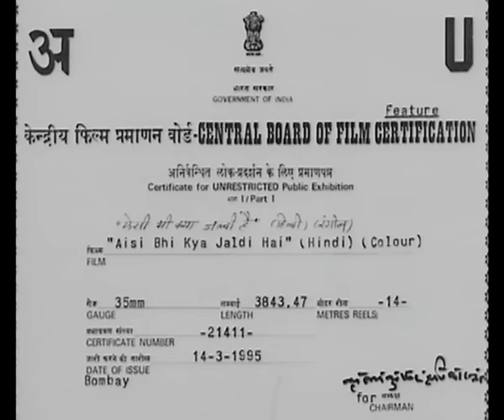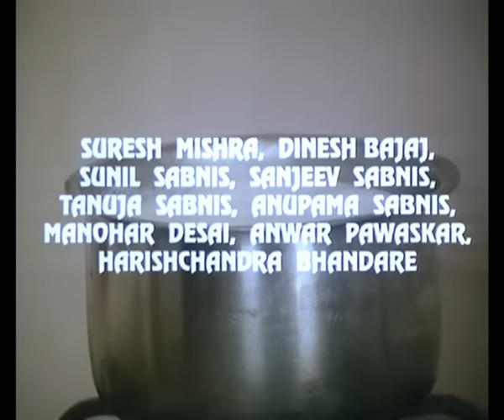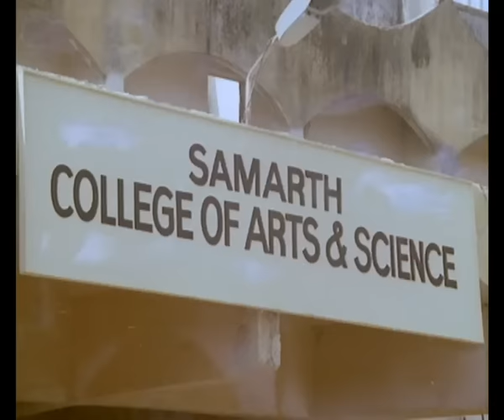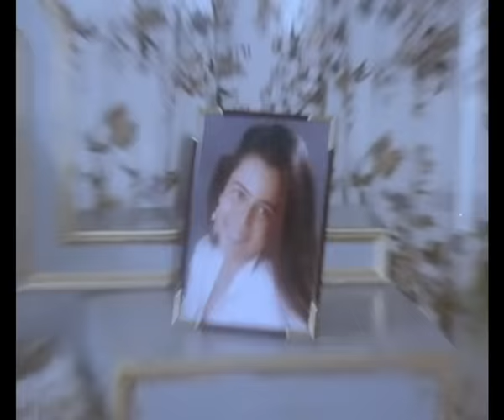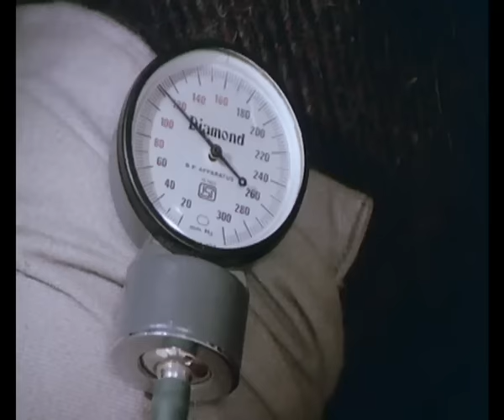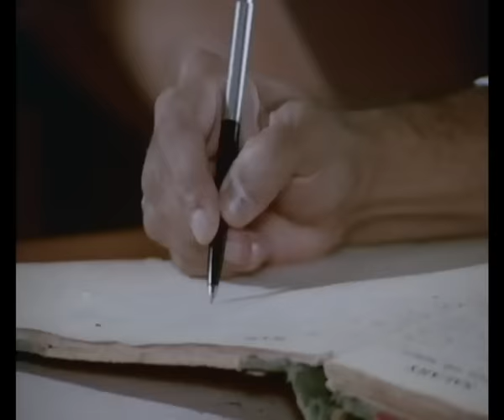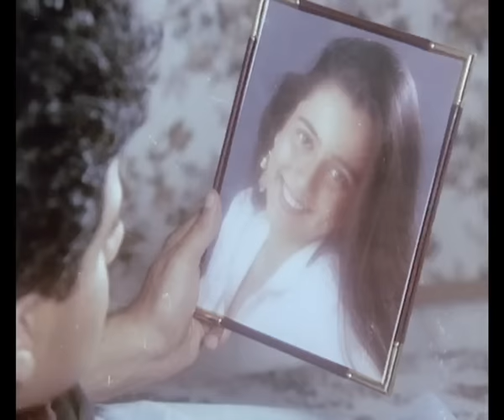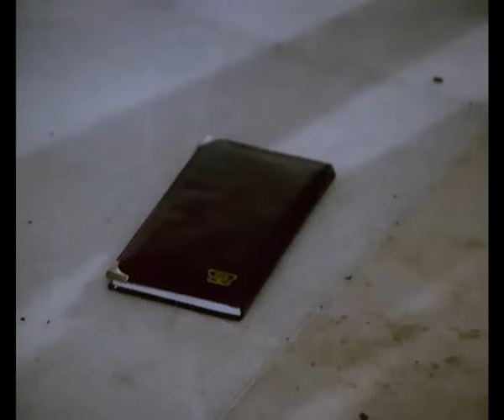ऐसी भी क्या जल्दी है Aisi Bhi Kya Jaldi Hai - Full Movie | Sachin P, Ashok Saraf, Archana P, Vivek M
Starcast: Sachin Pilgaonkar, Ashok Saraf, Vivek Mushran, Archana Puran Singh, Srishti Behl Arya
Directed by: Sachin Pilgaonkar
Produced by: Sachin Pilgaonkar

Synopsis: Aisi Bhi Kya Jaldi Hai is a 1996 Hindi film starring Vivek Mushran, Srishti Behl Arya and Sachin Pilgaonkar. The story is about a single father (Sachin) who is overly protective of her daughter (Srishti Behl) and does not like the idea that his daughter will leave him after marriage and hence tries to create hurdles between his daughter and her prospective groom.